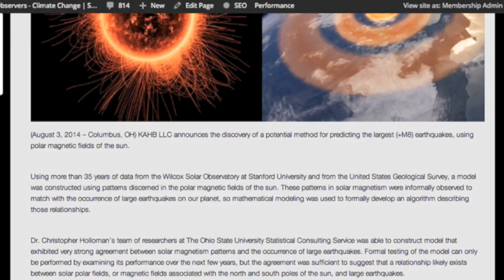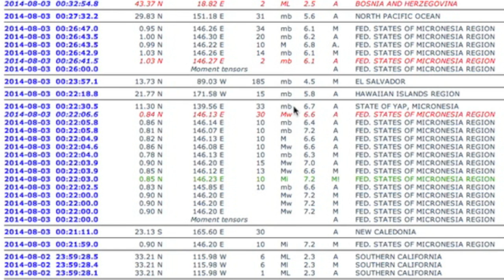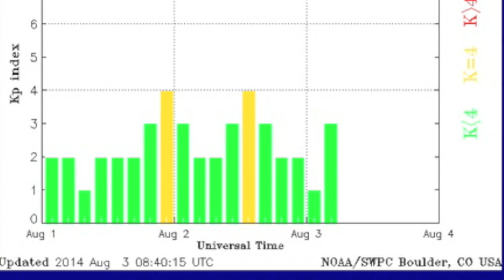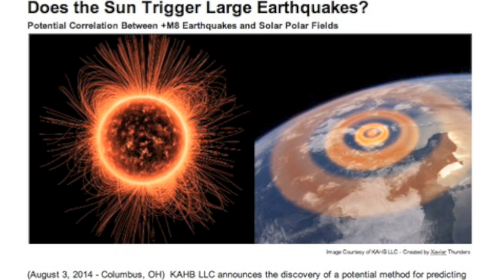Solar Earthquake Trigger -- S0 News Aug. 3, 2014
Does the Sun Trigger Large Earthquakes?